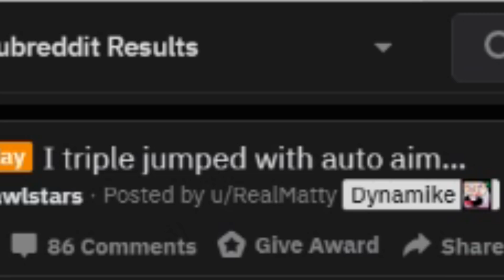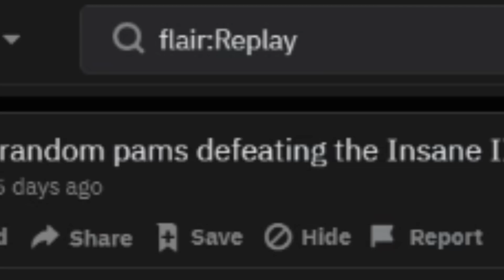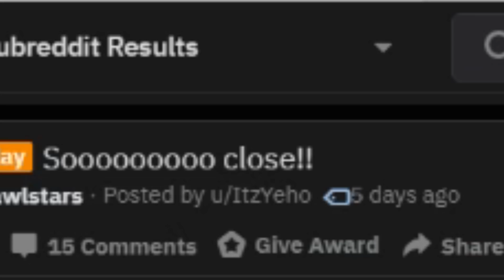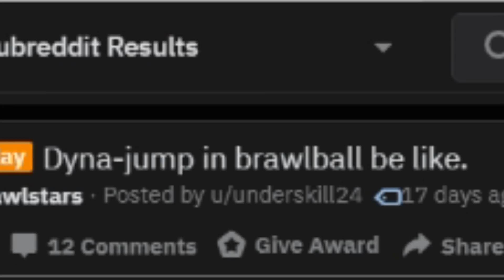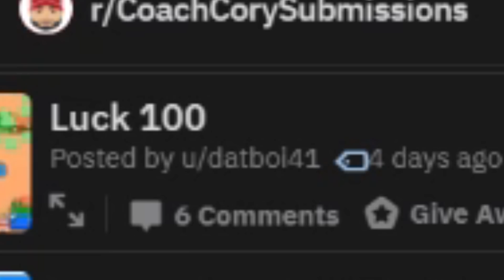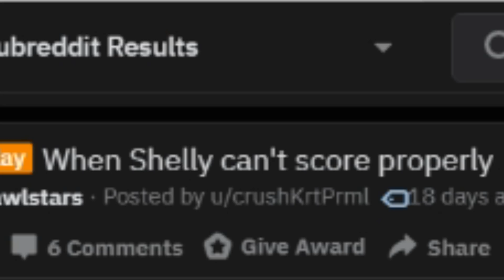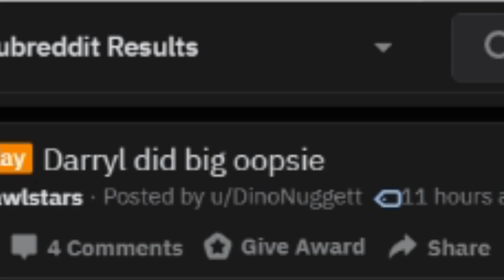TRIPLE JUMPING with AUTO AIM! Brawl Stars Top Play Review #18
Here I show some of the best moments in brawl stars! Lots of crazy comeback victories, destroying teamers, and other crazy brawl stars plays, including some fails, glitches, and funny moments in this brawl stars montage.